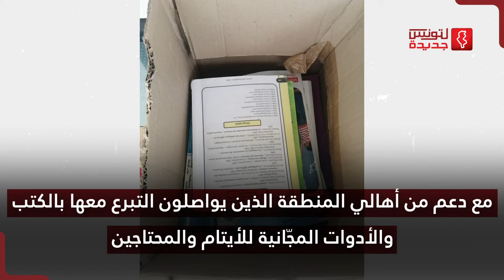لقطات إيجابية من العودة المدرسية في مدارس تونس سبتمبر 2021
لقطات إيجابية من العودة المدرسية سبتمبر 2021 📚📘🇹🇳